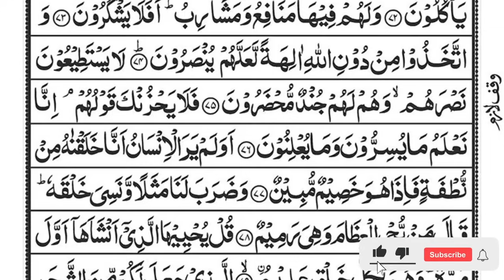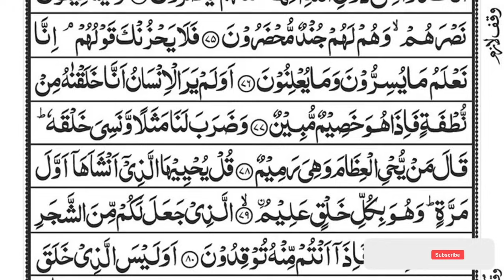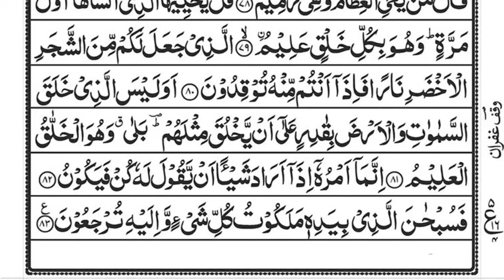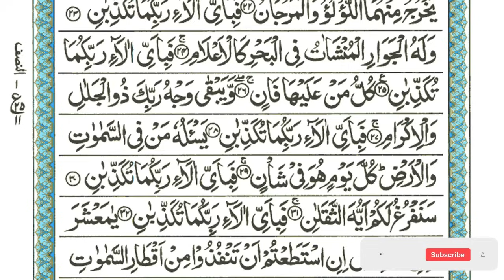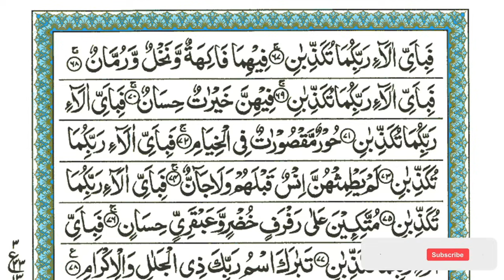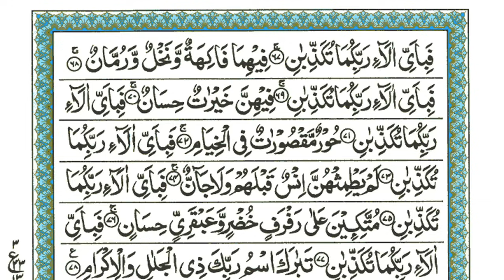Surah Yaseen | Yasin | Episode 494 | Daily Quran Tilawat Surah Yasin Surah Rahman Surah yasin yaseen